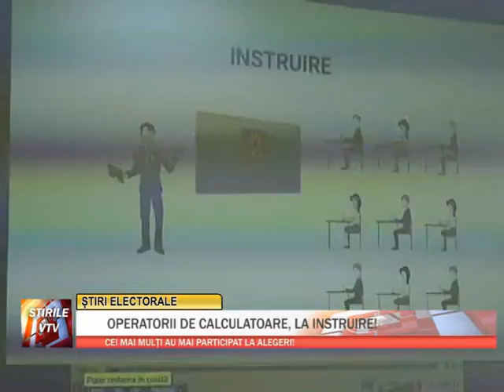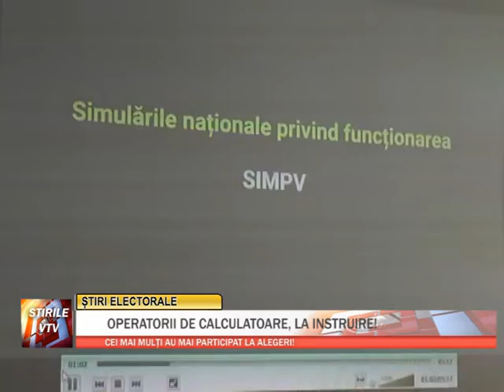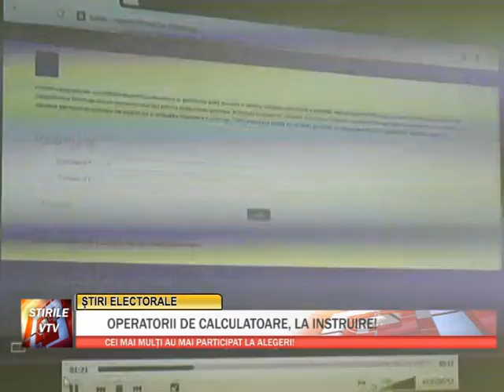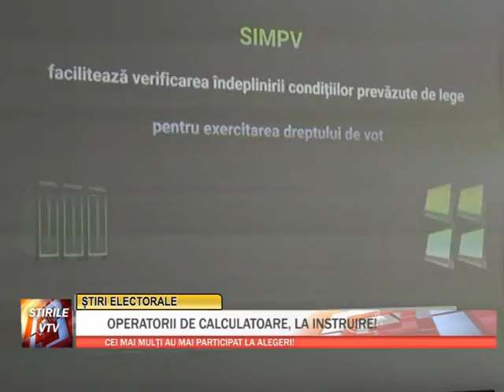OPERATORII DE CALCULATOARE, LA INSTRUIRE